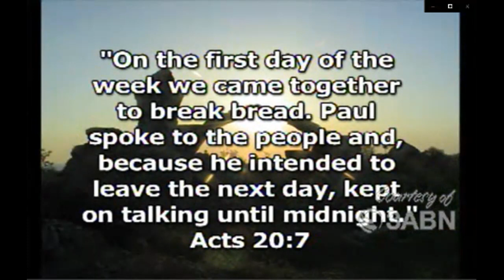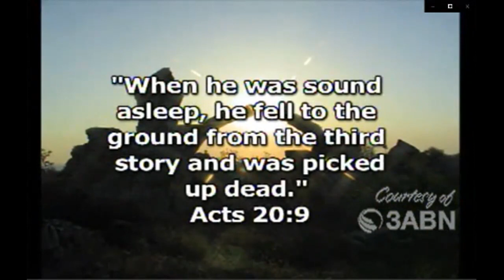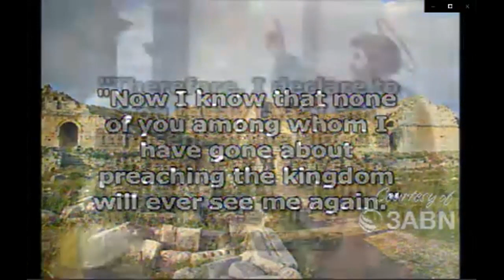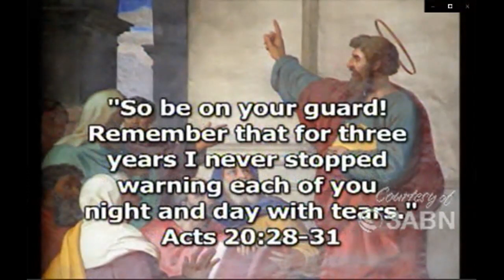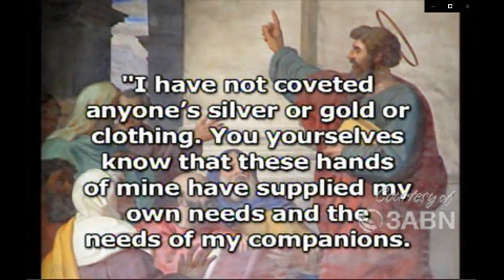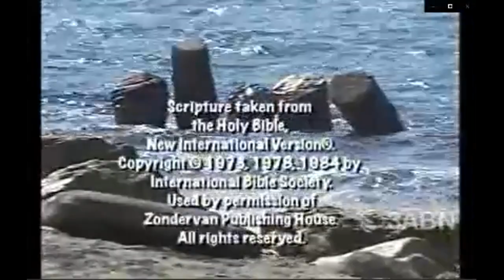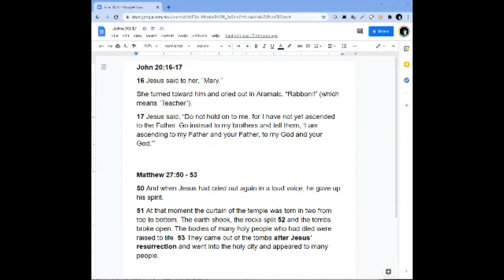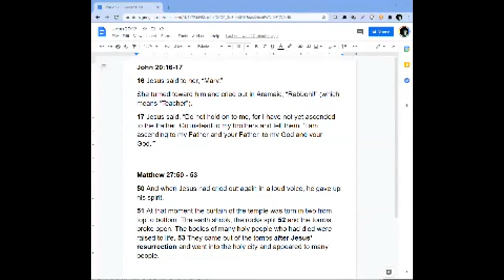Footsteps of Paul - Episode 17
Joy of Troy - Footsteps of Paul presentation by Tony Moore biblicalworld.org